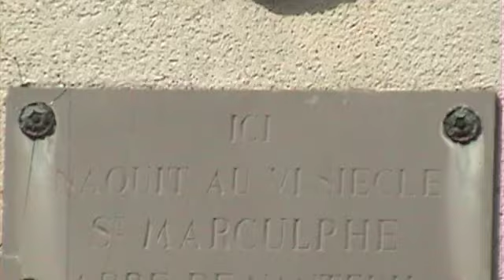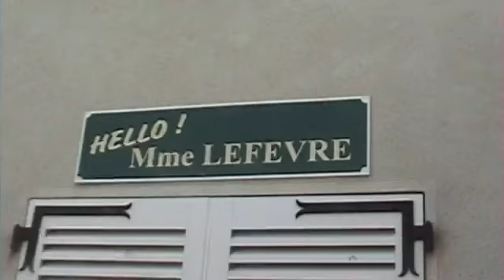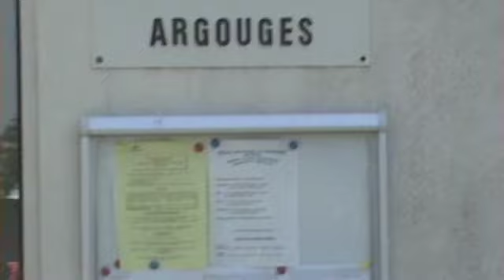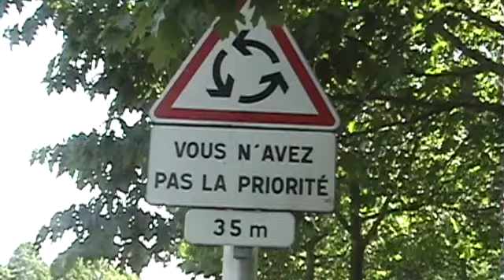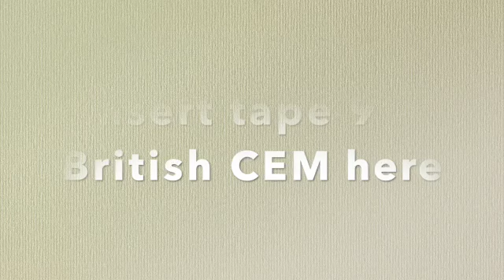France 23: Bayeux: Bayeux walkabout SD 480p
⟱⬇︎ CLICK “Show More” below for more info and Key Moments’ (timestamps)⟱⬇︎

00:00 INTRO: *** continuing walkabout …
03:41 today's last Bayeux walkabout
10:16 * old wood BLDG